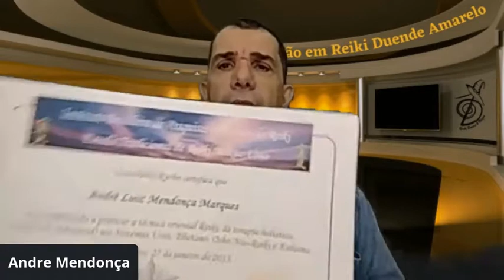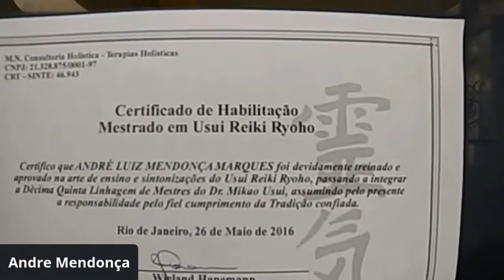02 Apresentação André Mendonça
Este vídeo compõe a aula 1 da Formação em Reiki Duende Amarelo. É tambem uma amostra do formato usado no Reiki em Estúdio, versão do curso gravada com vídeos de em média 15 minutos e indexados pela apostila (reeditada para conter aproximadamente 100% do conteúdo). Pode ser aproveitada a partir de R$ 30,00 por um acesso à uma área de membros exclusiva:

Inscrições (Curso Gratuito e ao vivo)

Créditos
Apresentação e Produção:
Andre Mendonça

Sobre Formações em Reiki particulares,  palestras, workshops, seminários, projetos, parcerias, apoios e patrocínios, enviar mensagem para (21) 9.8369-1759 (Aline Fernandes)

Design e artes:
Editora Duende Amarelo